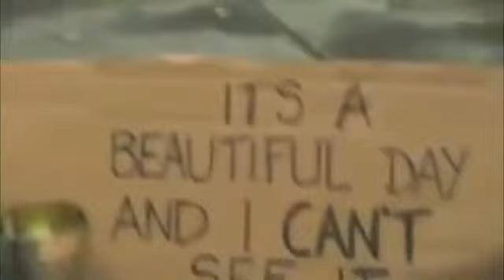Mesajul în marketing contează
Acest video ţine de VÎNZĂRI! Şi ca în toate vînzările, ambalajul, textul, culorile dar mai ales mesajul sunt foarte importante! Realizatorii acestui clip, ne arată în cîteva secvenţe cum poţi să îţi sporeşti vînzările/ încasările aplicînd o abordare corectă.